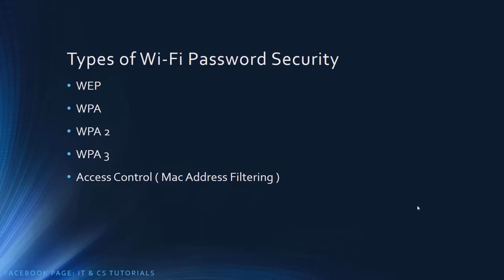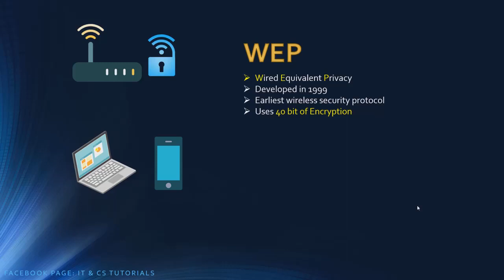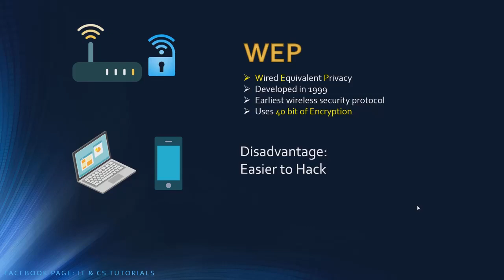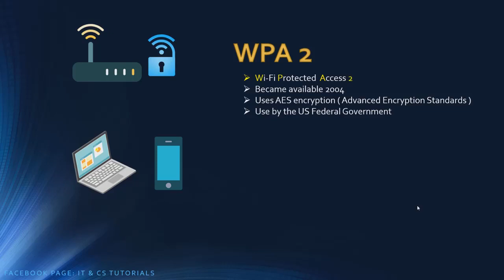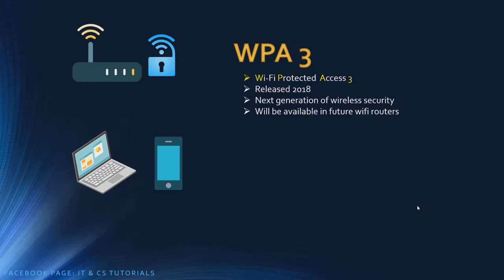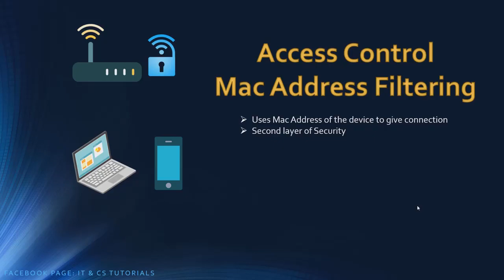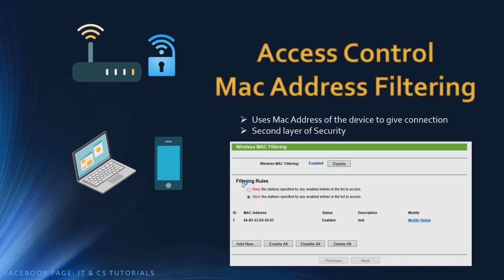Types of Wifi Password - TAGALOG